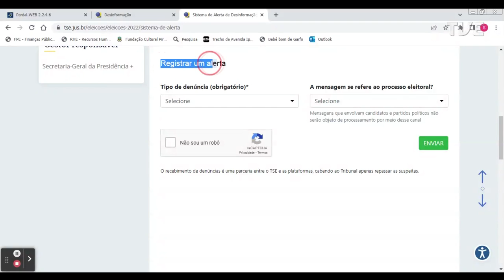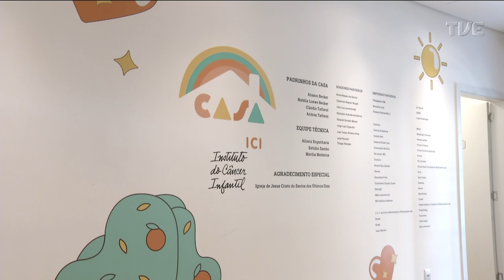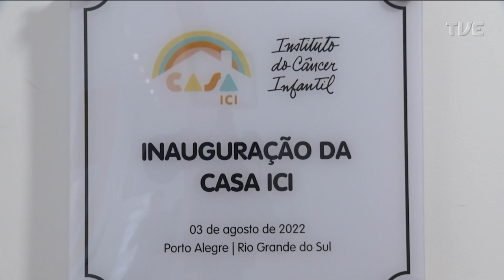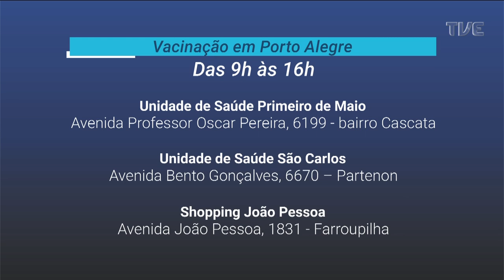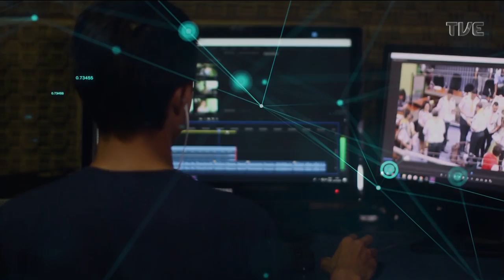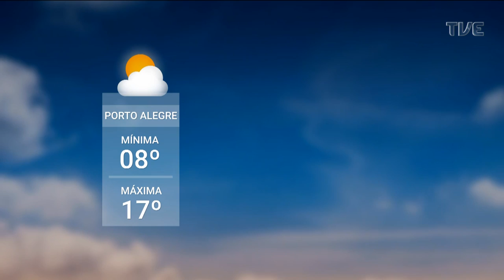Redação TVE - Dia Nacional da Saúde - 05/08/2022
No Dia Nacional da Saúde, o Redação TVE entrevista o presidente do Simers, Marcos Rovinski, para avaliar os desafios que o Brasil enfrente no atual estágio da pandemia de Covid e a importância do Sus. Também, vamos conhecer a Casa de Cuidados Paliativos aberta pelo Instituto do Câncer Infantol de Porto Alegre, a segunda do gênero na América Latina. Tem ainda as notícias do esporte e a agenda cultural para o fim de semana.